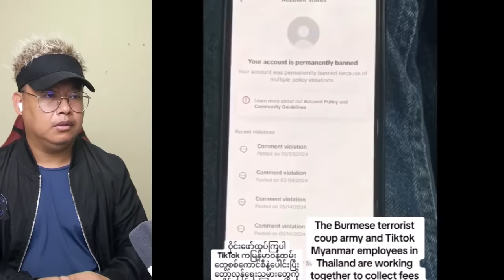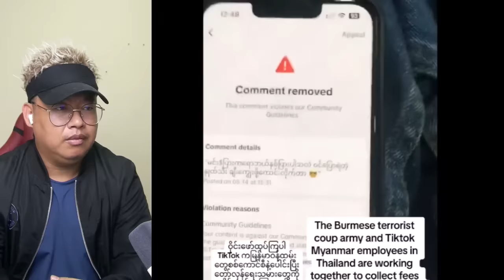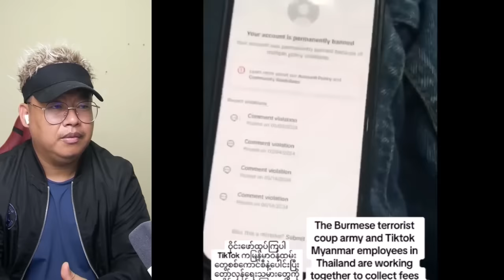ဇွန်လ (၂၁) ရက် ညနေပိုင်း သတင်းစုံ